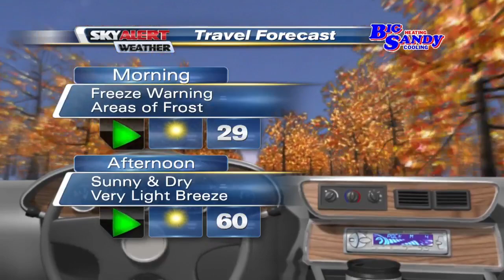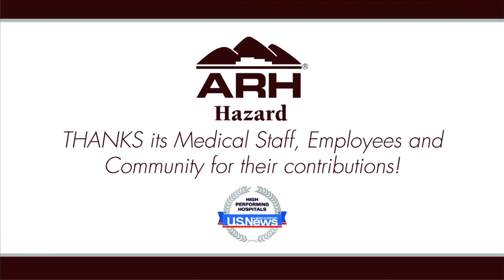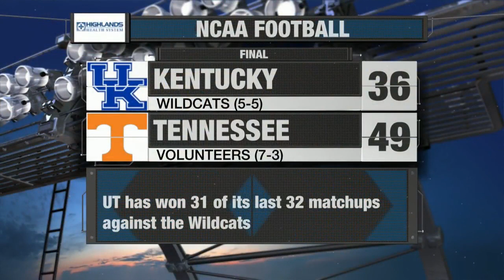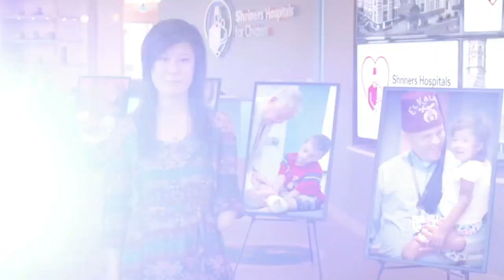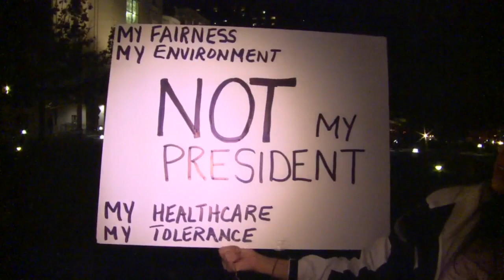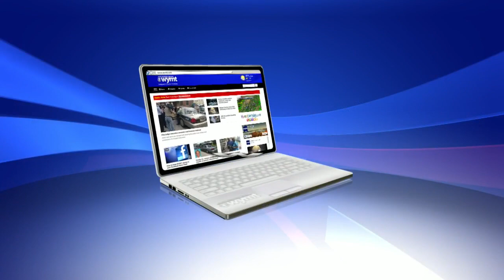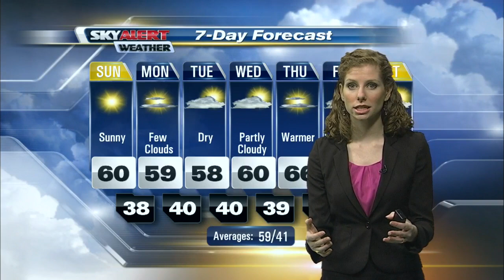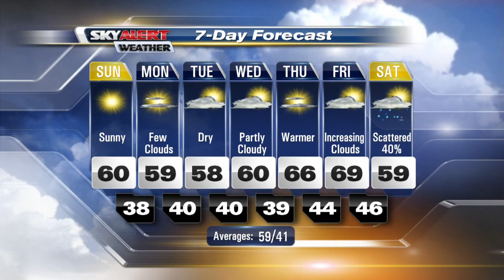11-13-16 WYMT Mountain News Weekend Edition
11-13-16 WYMT Mountain News Weekend Edition